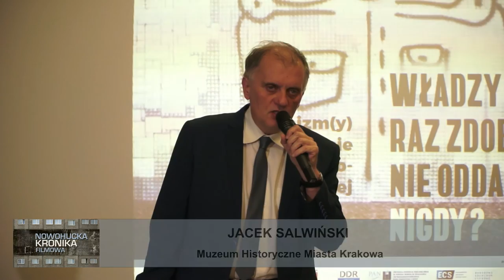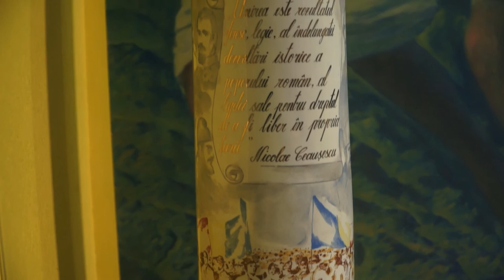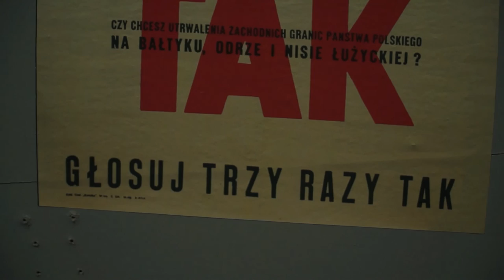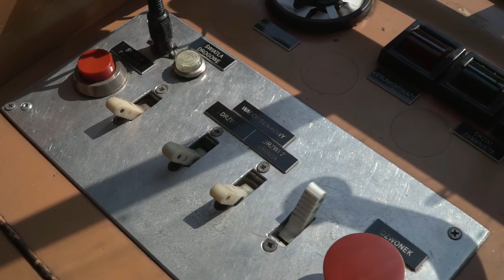Nowohucka Kronika Filmowa wyd. 471. - wrzesień 2016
w odcinku:

1. 4 kraje, 4 komunizmy
"Władzy raz zdobytej nie oddamy nigdy? Komunizm(y) w Europie Środkowo-Wschodniej" - taki tytuł nosi nowa wystawa w Muzeum PRL. Polska, Rumunia, NRD i Jugosławia - wszystkie te kraje doświadczone systemem totalitarnym w różny sposób ten system reprezentowały. Swoistego porównania dokonało Muzeum PRL. W NKF relacja z otwarcia wystawy i fragment wykładu prof. Mariusza Wołosa z Uniwersytetu Pedagogicznego.

2.  Jedziemy na Hutę!
Komunikacja miejska w Nowej Hucie liczy dokładnie tyle lat, co i sama dzielnica. Początkowo robotników na place budowy woziły zdezelowane autobusy, jednak już na początku lat pięćdziesiątych powstała pierwsza linia tramwajowa łącząca Kraków z Nową Hutą z tramwajem nr 4 kursującym tą samą trasą do dzisiaj. Ciekawostki z obszaru komunikacji miejskiej i mentalnej przedstawiają w tłukącym się i zgrzytającym zabytkowym tramwaju typu "N" nowohuccy strażnicy pamięci - Maciej Miezian i Leszek J. Sibila.

produkcja: Ośrodek Kultury im. C. K. Norwida w Krakowie

pierwsza emisja w TVP: 26 IX 2016